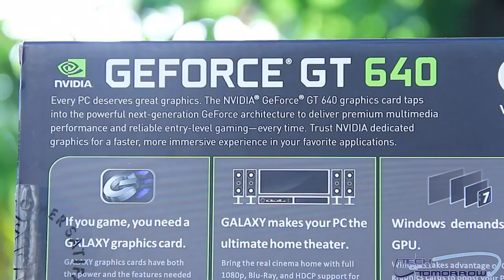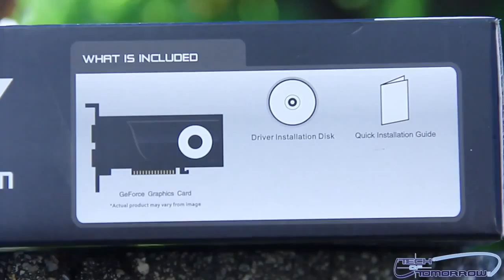Hardware Pr0n NVIDIA Galaxy GEFORCE GT 640